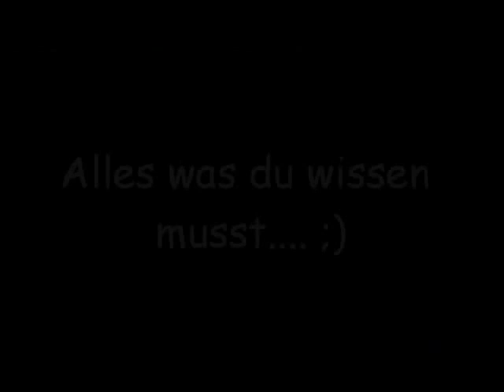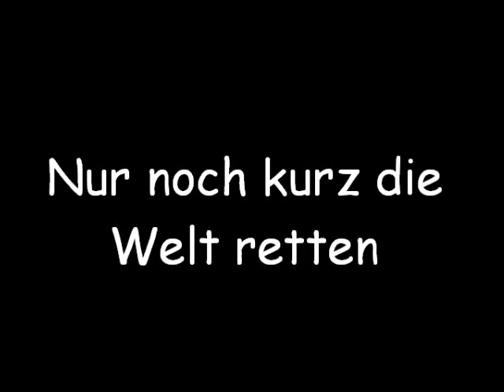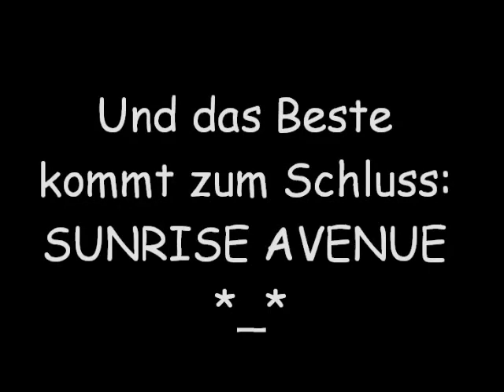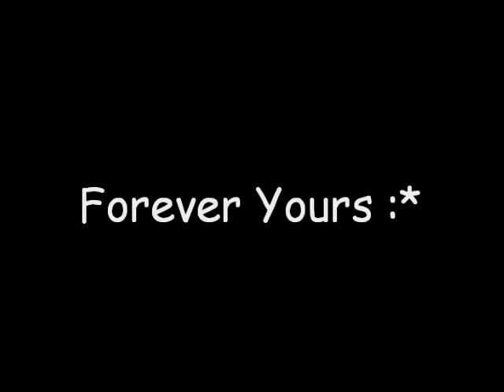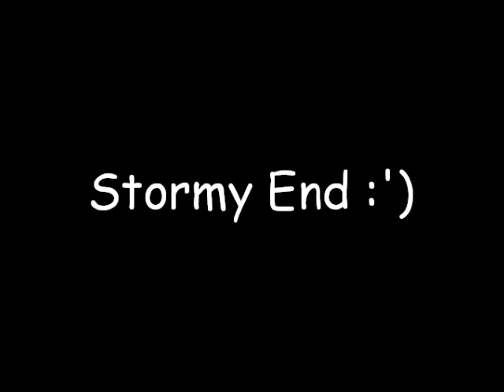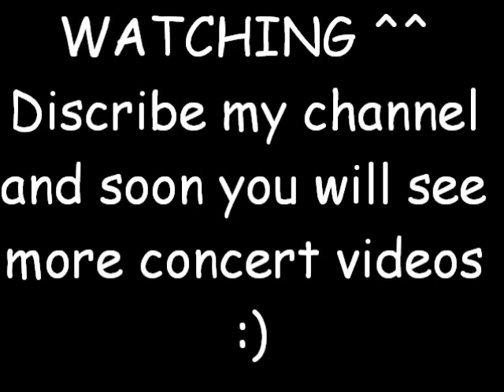RPR 1 Open Air 2013 Zusammenschnitt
Hier meine Videos vom RPR1 Open Air am 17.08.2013 in Mainz mit Direct, MC Fitti, Tim Bendzko und Sunrise Avenue zusammengeschnitten :)